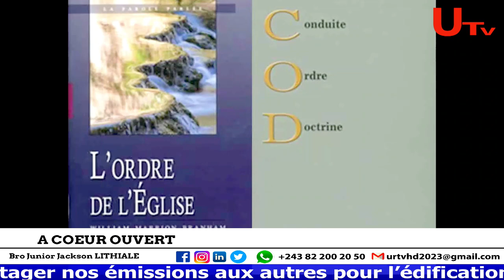A COEUR OUVERT: ELECTION EN RDC, INVENTAIRE DANS LA FAMILLE,